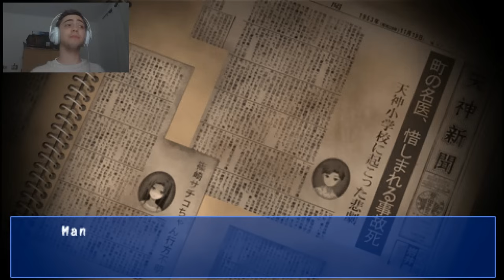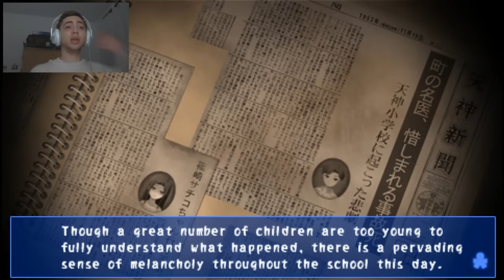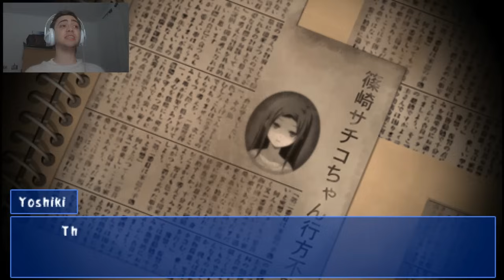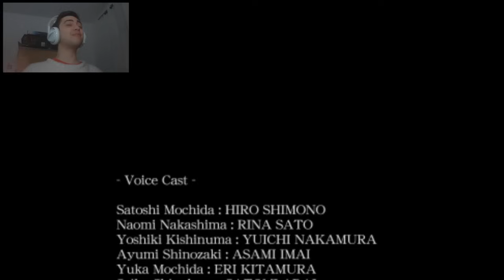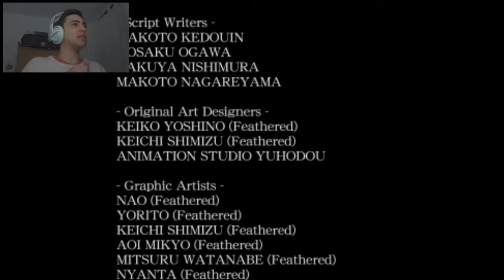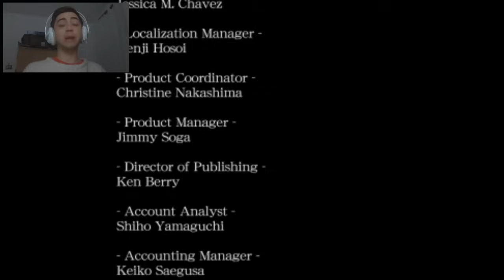Corpse Party - SACHIKO PARA SEMPRE - Parte 29 / FINAL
E finalmente chegamos ao fim de Corpse Party. Foi uma série longa e cansativa de se fazer mas valeu a pena. Gostei MUITO desse último episódio e espero que todos tenham gostado!